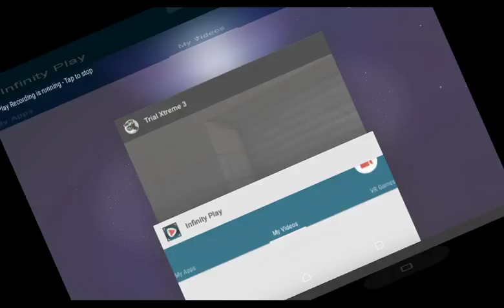Trial Xtreme 3 Norway Level 15 Walkthourgh